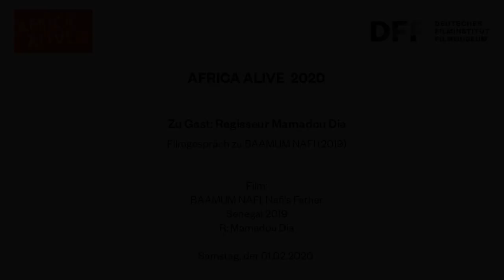AFRICA ALIVE 2020 // Zu Gast: Mamadou Dia mit BAAMUM NAFI (2019)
AFRICA ALIVE 2020

Zu Gast: Mamadou Dia mit BAAMUM NAFI (2019)

Während zwei Brüder – einer ein Imam, der andere ein einflussreicher Bürgermeisterkandidat – über die Hochzeit ihrer Kinder streiten, droht ein Dorf im Norden Senegals in die Hände einer fundamentalistischen Bewegung zu geraten. Der zweifache Locarno-Gewinner Mamadou Dia untersucht diese Dynamik mit subtiler Bildsprache.

Das 26. Africa Alive Festival präsentiert das Filmschaffen des afrikanischen Kontinents mit einem breiten Spektrum an Dokumentar-, Spiel- und Kurzfilmen. An weiteren Spielorten gibt es Konzerte, Lesungen, eine Podiumsdiskussion und Kinderprogramm. Aus aktuellem Anlass steht der Sudan im Mittelpunkt des Festivals, ein Land, in dem die Filmkultur viel Jahre unterdrückt wurde und sich erst jüngst wieder entwickelt hat.

Film:
BAAMUM NAFI
Nafi's Father
Senegal 2019

R: Mamadou Dia

africa-alive-festival.de